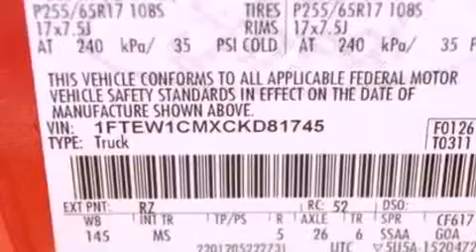2012 FORD F-150 North Richland Hills TX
We have been honored to serve the North Richland Hills TX area , we promise that your experience at our dealership will exceed your expectations !

 Year : 2012
 Make : FORD
 Model : F-150
 Engine : 3.7L V6 24V MPFI DOHC FLEXIBLE FUEL
 Trans . : 6-SPEED AUTOMATIC
 Exterior : RED CANDY METALLIC TINTED CLEARCOAT
 Miles : 3

 Stock : CKD81745